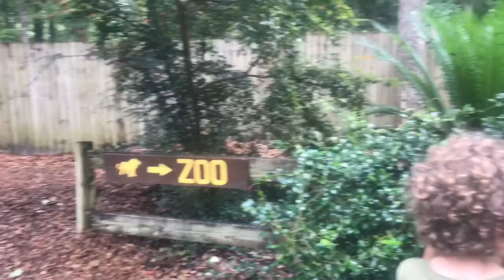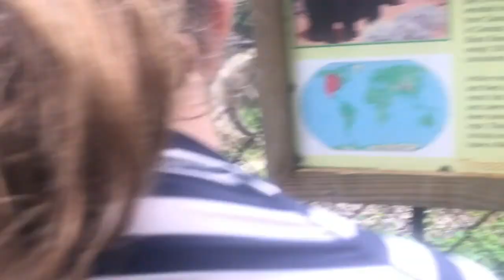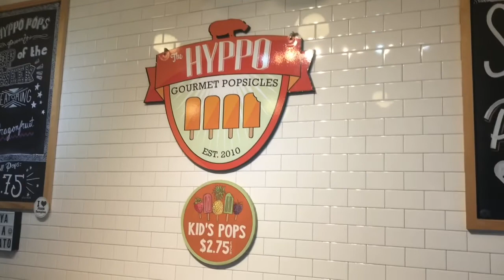Day 3 Camp Kulaqua Lions Tigers &Bears! Pastor Joe and Collin on the BLOB!